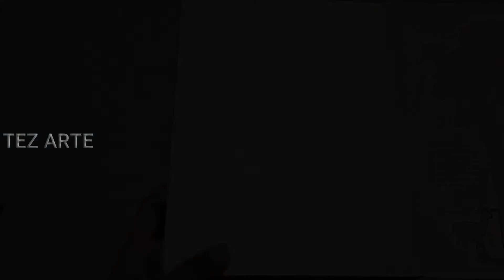Pistha shell craft /trash to treasure /best out of waste /pisthacio room decor.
hi,
ഒരു അടിപൊളി room decor  pisthashell  ഉപയോഗിച്ച് ചെയ്താലോ.
ഇത് ഒരു zero cost  work ആണ്.  എല്ലാവർക്കും  available ആയിട്ടുള്ള  സാദനങ്ങൾ  മാത്രമേ ഉപയോഗിച്ചിട്ടൊള്ളു. ഇത് ഒരു antique  look   തരുന്ന work കൂടിയാണ്. നിങ്ങൾക് ഇഷ്ടപെടും എന്ന് വിശ്വസിക്കുന്നു.

another  antique  works

eid  lanter

vintage book